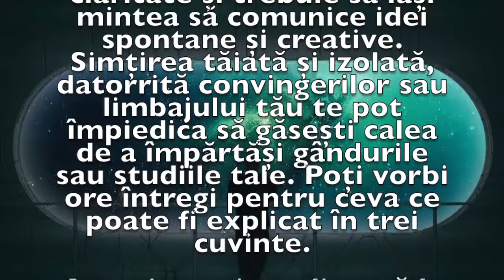Previziunea zilei de 26 Mai